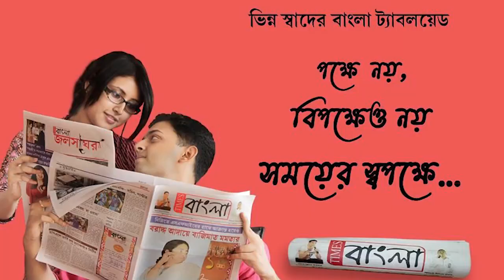বারো থেকে চৌদ্দ বছরের ছাত্র-ছাত্রীদের প্রতিষেধক দেওয়াতে উৎসাহী অভিভাবকরা